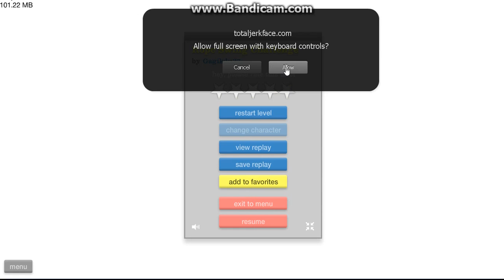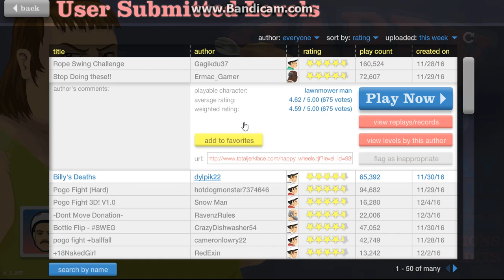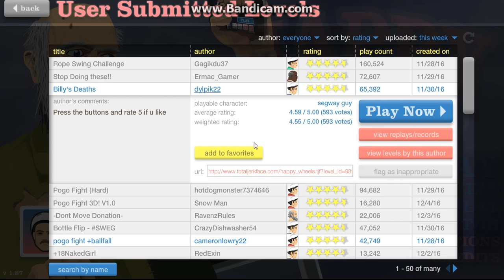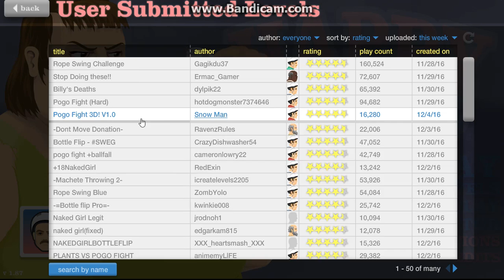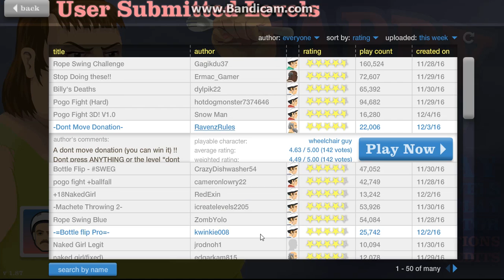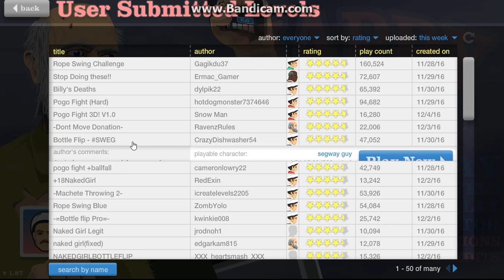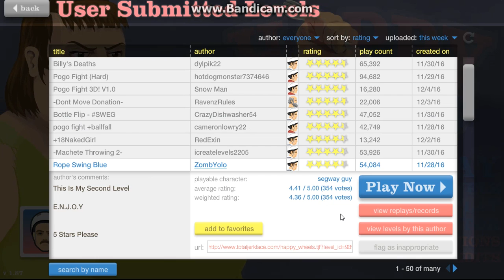No Facecam :( / Happy Wheels Ep 4.